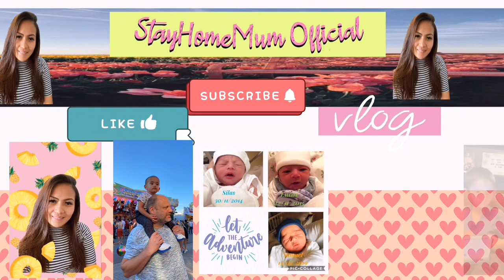FAKE vs. REAL DIOR Saddle bag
This video was taken before my Father inlaw died.